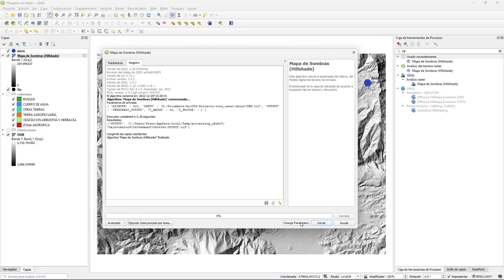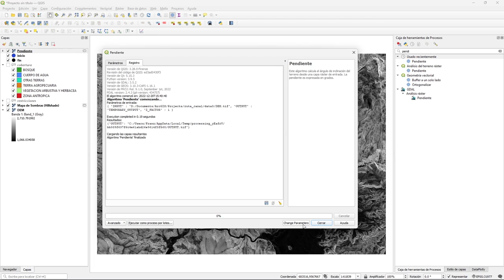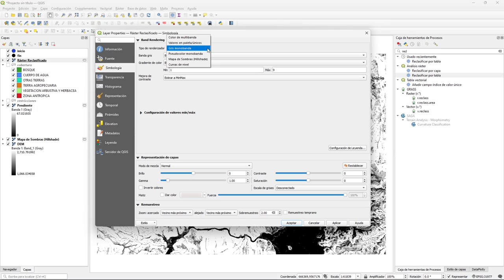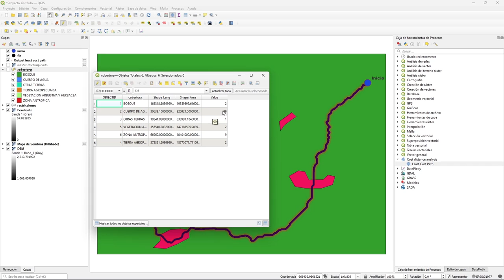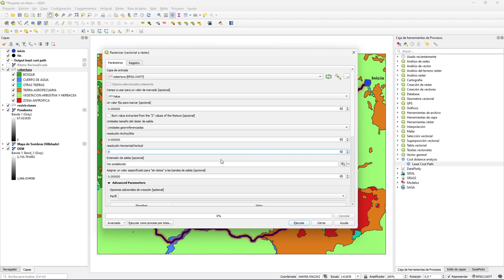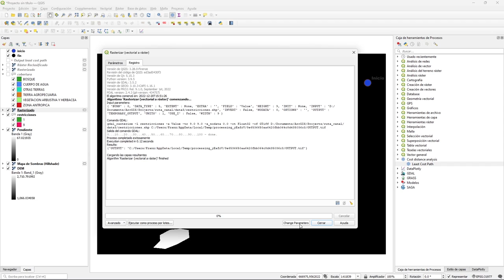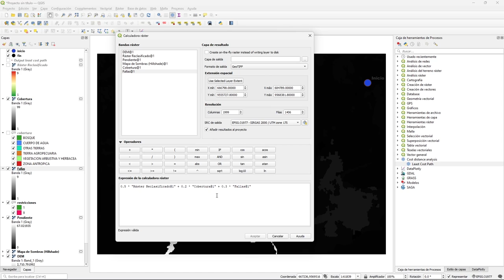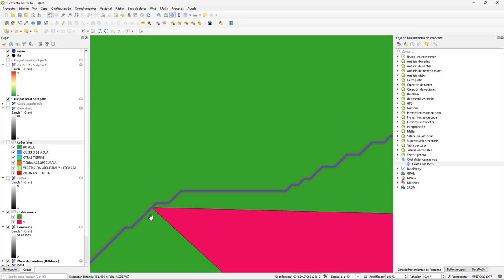Calcular la mejor ruta entre dos puntos en QGIS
Mira como puedes encontrar la ruta óptima entre dos puntos usando QGIS, esto es ideal para el delineado automático de una ruta para una vía, canal de riego, línea de conducción de agua, etc. Los pesos se los define a través de una evaluación multicriterio.